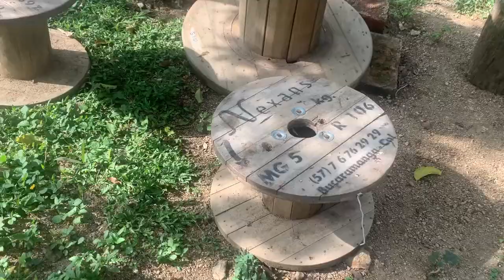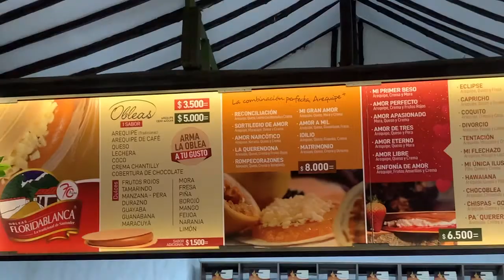vlog 3 Colombia | Recorriendo Bucaramanga Santander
Bellas quiero compartirles un poco de mi bella Bucaramanga, está linda ciudad que me vio crecer, y que después de mucho tiempo de no venir, hoy la estoy volviendo a disfrutad